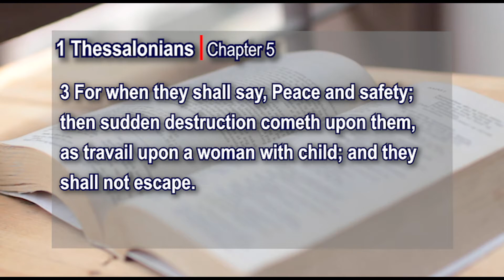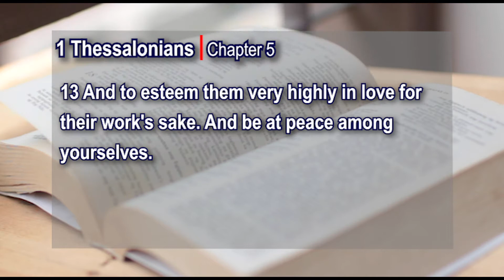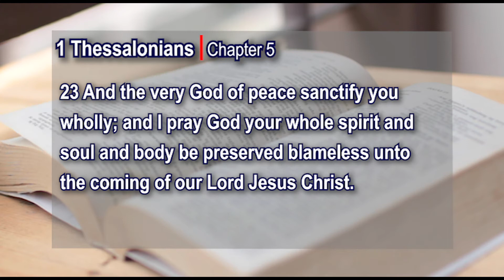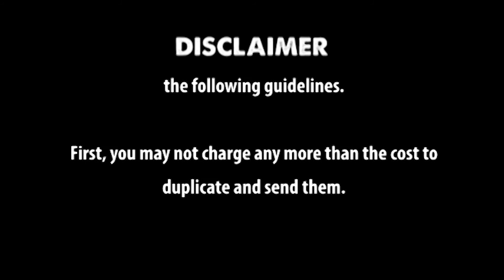1 Thessalonians Chapter 5 kjv